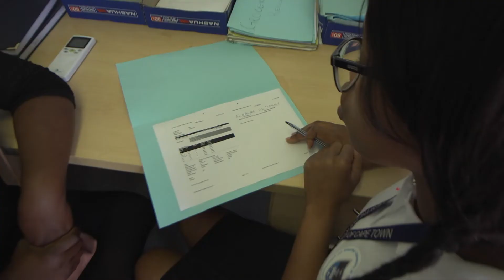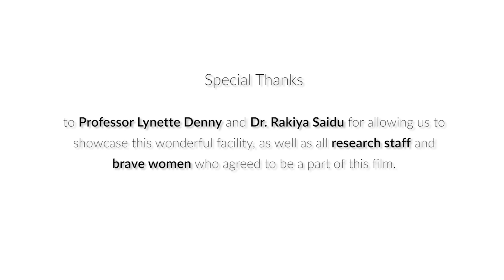Cepheid HPV Testing — She Deserves to Know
There are many health challenges, particularly for women, in South Africa. Learn how a community-based clinical research project is making a difference.